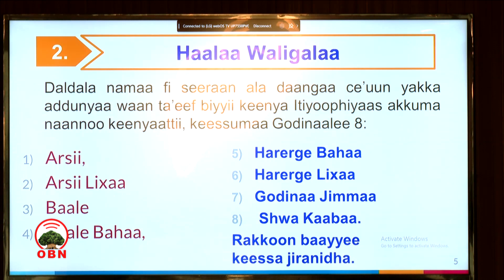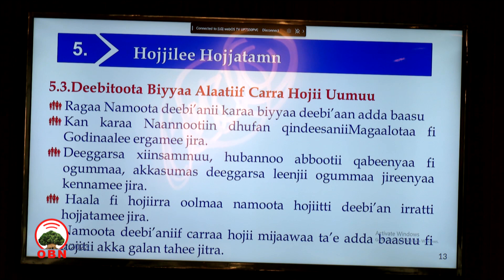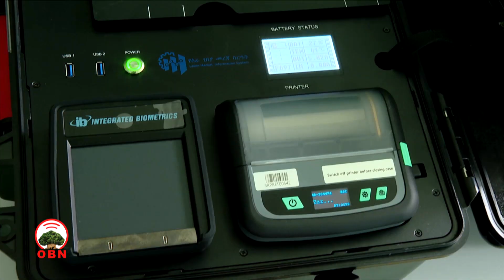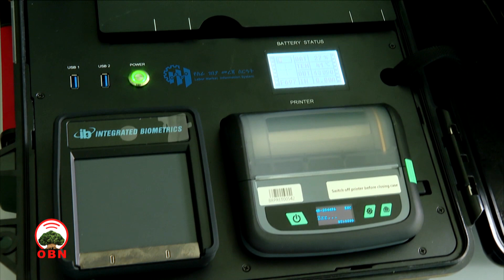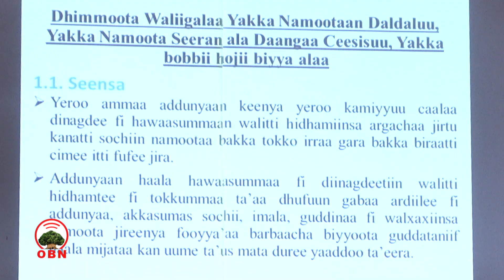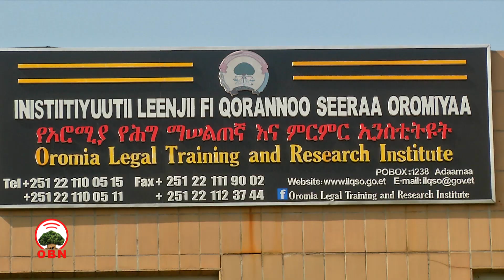Oduu Kibxata Galgalaa 16,2015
Oduu Kibxata Galgalaa 16/12/2015